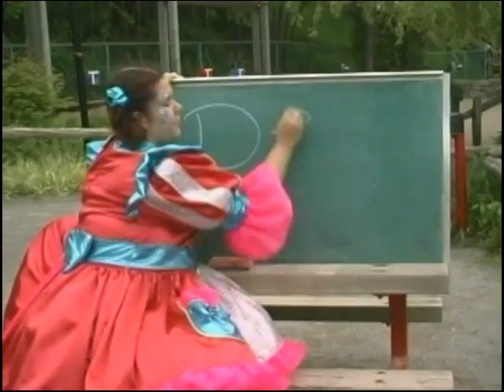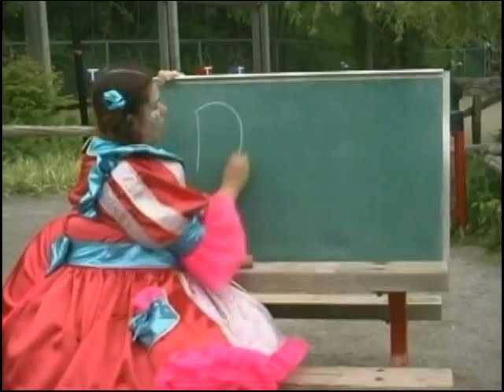A*ABC Song(ABC Series)26 songs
come and have a good time and learn the ABC's.